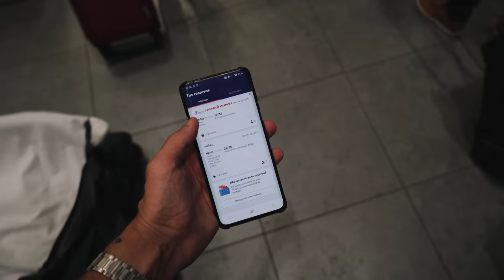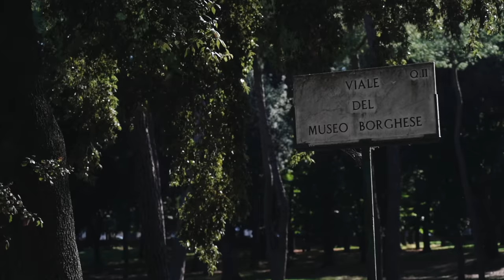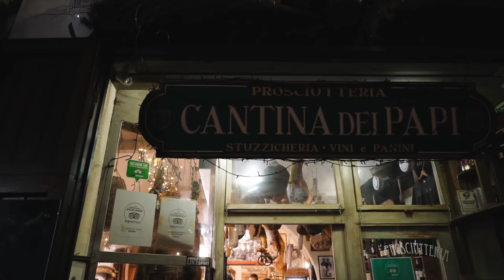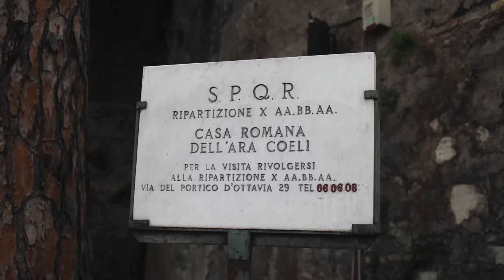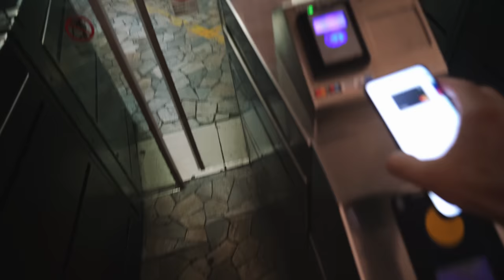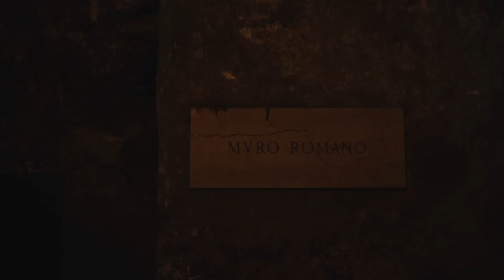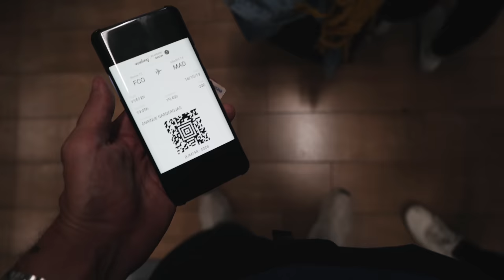ROMA, EL ANTIGUO CENTRO DEL MUNDO (4K) ITALIA | enriquealex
Vídeo 169 | Roma, la antigua capital del mundo y una de las ciudades con más carácter e historia que existen, fue capital del Imperio Romano y aún conserva toda su magia, encanto y misterios de una civilización que sigue fascinando al mundo. El paso del tiempo dejó su huella en la ciudad eterna y hoy es una combinación de culturas que fascina a todo el que la visita. :)

❤️✈️ VIAJA SEGURO
Este es mi seguro de viaje, puedes conseguirlo con descuento aquí 👉🏼

😎 RESERVA ACTIVIDADES
Guías locales de Italia (también con guías en español) a los mejores precios

HOTELES
La web donde yo siempre reservo mis hoteles. A través de este link pagarás lo mismo, pero ayudarás a mantener este canal :)

MÚSICA
Las canciones de mis vídeos forman parte de una librería musical que puedes conseguir gratis durante 30 días haciendo clic aquí 👉🏼